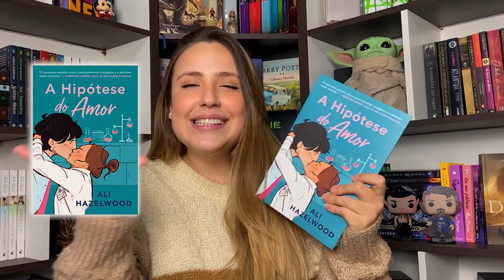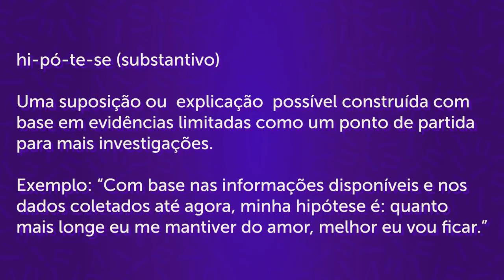O LIVRO MAIS FALADO DO MOMENTO! A Hipótese do Amor - Lendo livros hypados #2 contém spoilers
VIU!
Essas são as minhas reações lendo A Hipótese do Amor de Ali Hazelwood e minhas considerações sobre o livro! Muitos livros ficaram hypados nas redes nos últimos tempos e nesse quadro vamos ler alguns deles, por isso já deixe sugestões nos comentários!